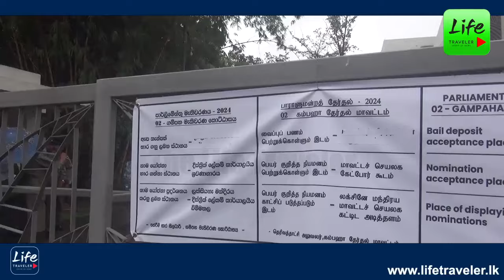ගම්පහට නාමයෝජනා දුන් ස්වාධින අපේක්ෂකයින් පිරිස රටේ තරුණයන්ට අවස්ථාවක් දෙන්න පළමු බීජය ගම්පහින්.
ගම්පහට නාමයෝජනා දුන් ස්වාධින අපේක්ෂකයින් පිරිස
රටේ තරුණයන්ට අවස්ථාවක් දෙන්න
පළමු බීජය ගම්පහින්.

The content on this channel, including but not limited to videos, audio, images, and text, is the property of Lifetraveler and is protected by international copyright laws.